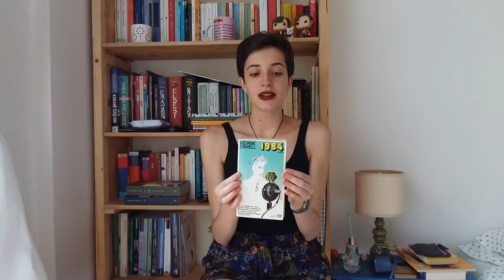BOOK HAUL completamente GRATIS - pieradeglispiriti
In questo book haul molto particolare vi mostro tutti libri che mi sono portata a casa praticamente gratis!
Vi lascio qui sotto l'elenco a tutti i libri citati con il mio link ad Amazon!
🌵🌵🌵 LEGGIMI 🌵🌵🌵

Libri citati:

- Gli Sporcelli, Roald Dahl

- 1984, George Orwell

- La prima inchiesta di Maigret, Georges Simenon

- Maigret nella casa dei fiamminghi, Georges Simenon

- Il sistema periodico, Primo Levi

- La zia Julia e lo scribacchino, Mario Vargas Llosa

- Lupo Solitario, I bucanieri di Shadaki
  link: NON DISPONIBILE SU AMAZON
  se siete interessati vi consiglio di spulciare nelle librerie e bancarelle dell'usato e nelle ferie.

- Come diventare buoni, Nick Hornby

- Alta fedeltà, Nick Hornby

- Il più grande uomo scimmia del pleistocene, Roy Lewis

- Ti prendo e ti porto via, Niccolò Ammaniti

- Io e te, Niccolò Ammaniti

- Io non ho paura, Niccolò Ammaniti

- Come Dio comanda, Niccolò Ammaniti

- Il momento è delicato, Niccolò Ammaniti

- Tutto per una ragazza, Nick Hornby